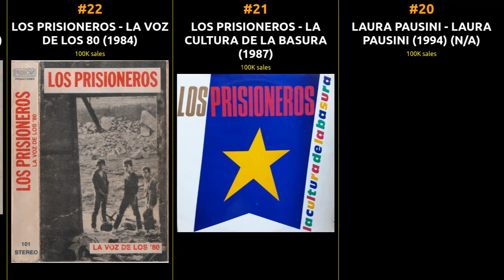Best-Selling Albums of Chilie | A Musical Journey Through Time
Embark on a musical journey across Chilie as we explore the top-selling albums of all time in this iconic nation. From rock 'n' roll anthems to chart-topping pop hits, join us in celebrating the legendary music.

1 LUIS MIGUEL - ROMANCES
2 ANA GABRIEL - EN VIVO
3 RÁFAGA - IMPARABLES
4 XUXA - XUXA 1
5 ILLAPU - EN ESTOS DÍAS
6 LOS TRES - MTV UNPLUGGED
7 CHRISTELL - CHRISTELL Y SUS AMIGOS
8 MARÍA JOSÉ QUINTANILLA - MÉXICO LINDO Y QUERIDO
9 ADRIÁN Y LOS DADOS NEGROS - TARJETITA DE INVITACIÓN
10 ANA GABRIEL - MI MEXICO
11 EROS RAMAZZOTTI - TUTTE STORIE
12 JULIO IGLESIAS - UN HOMBRE SOLO
13 LUIS MIGUEL - NADA ES IGUAL
14 MICHAEL JACKSON - DANGEROUS
15 RICARDO ARJONA - HISTORIAS
16 AXE BAHIA - TUDO BEM
17 BACKSTREET BOYS - BACKSTREET'S BACK
18 CHRISTELL - LA FISTA CONTINUA
19 JOE VASCONCELLOS - VIVO
20 LAURA PAUSINI - LAURA PAUSINI (1994)
21 LOS PRISIONEROS - LA CULTURA DE LA BASURA
22 LOS PRISIONEROS - LA VOZ DE LOS 80
23 LOS PRISIONEROS - PATEANDO PIEDRAS
24 LOS VÁSQUEZ - CONTIGO POP Y CEBOLLA
25 LUIS MIGUEL - SEGUNDO ROMANCE
26 LUIS MIGUEL - AMARTE ES UN PLACER
27 MANA - DONDE JUGARAN LOS NIÑOS
28 THE CRANBERRIES - NO NEED TO ARGUE
29 WHITNEY HOUSTON - THE BODYGUARD (SOUNDTRACK)
30 ANDRE RIEU - STRAUSS & CO / VALSES
31 LA OREJA DE VAN GOGH - LO QUE TE CONTE MIENTRAS TE HACIAS LA DORMIDA
32 MARCO ANTONIO SOLIS - LA HISTORIA CONTINUA
33 A TEENS - THE ABBA GENERATION
34 ALEJANDRO SANZ - MÁS
35 EL SÍMBOLO - NO PARES
36 LA LEY - INVISIBLE
37 NICOLE ESPERANDO - NADA
38 RICARDO ARJONA - ANIMAL NOCTURNO
39 VENGABOYS - THE PARTY ALBUM
40 CHAYANNE - ATADO A TU AMOR
41 AMÉRICO - A MORIR
42 ABBA - GOLD - GREATEST HITS
43 SHAKIRA - DONDE ESTAN LOS LADRONES ?
44 BACKSTREET BOYS - MILLENNIUM
45 ALANIS MORISSETTE - JAGGED LITTLE PILL
46 CHICHI PERALTA - PA' OTRO LA'O
47 LAURA PAUSINI - LE COSE CHE VIVI / LAS COSAS QUE VIVES
48 LOS PRISIONEROS - NI POR LA RAZÓN, NI POR LA FUERZA
49 LOS VÁSQUEZ - DE SUR A NORTE
50 SODA STEREO - SODA STEREO
51 TRIO DE GRACIA - SER HUMANO
52 MANA - MTV UNPLUGGED
53 ELVIS CRESPO - SUAVEMENTE
54 BRITNEY SPEARS - OOPS!...I DID IT AGAIN
55 BRITNEY SPEARS - BABY ONE MORE TIME
56 ENIGMA - MCMXC A.D.
57 LOS PRISIONEROS - CORAZONES
58 MARÍA JOSÉ QUINTANILLA - CANTA AMÉRICA
59 MODERN TALKING - BACK FOR GOOD
60 SPICE GIRLS - SPICE
61 HIGH SCHOOL MUSICAL CAST - HIGH SCHOOL MUSICAL (SOUNDTRACK)
62 ONE DIRECTION - TAKE ME HOME
63 MARCO ANTONIO SOLIS - LA HISTORIA CONTINUA II
64 JUSTIN BIEBER - BELIEVE
65 MARCO ANTONIO SOLIS - RAZON DE SOBRA
66 KATY PERRY - ONE OF THE BOYS
67 PRINCE ROYCE - PRINCE ROYCE
68 AMÉRICO - EN VIVO
69 AMÉRICO - YO SOY
70 LAURA PAUSINI - THE BEST OF LAURA PAUSINI: E RITORNO DA TE / LO MEJOR DE LAURA PAUSINI: VOLVERÉ JUNTO A TI
71 LAURA PAUSINI - TRA TE E IL MARE / ENTRE TU Y MIL MARES
72 LOS PRISIONEROS - LOS PRISIONEROS
73 RED HOT CHILI PEPPERS - CALIFORNICATION
74 SHAKIRA - PIES DESCALZOS
75 ACE OF BASE - HAPPY NATION/THE SIGN
76 ADELE - 21
77 ELVIS PRESLEY - ELV1S: 30 #1 HITS
78 GEORGE MICHAEL - OLDER
79 LAURA PAUSINI - RESTA IN ASCOLTO / ESCUCHA
80 LOS BUNKERS - MÚSICA LIBRE
81 RED HOT CHILI PEPPERS - BY THE WAY
82 BUDDY RICHARD - MI HISTORIA
83 BON JOVI - KEEP THE FAITH
84 CHICO TRUJILLO - LA GRAN FIESTA
85 DIDO - NO ANGEL
86 LOS HUASOS QUINCHEROS - 75 AÑOS
87 LUIS MIGUEL - COMPLICES
88 LUIS MIGUEL - LUIS MIGUEL
89 NATALINO - DESDE QUE TE VI
90 SHAKIRA - FIJACION ORAL VOL. 1
91 ALANIS MORISSETTE - SUPPOSED FORMER INFATUATION JUNKIE
92 ALEX UBAGO - QUÉ PIDES TÚ?
93 AMÉRICO - ASÍ ES
94 BRUNO MARS - UNORTHODOX JUKEBOX
95 CAMILA - TODO CAMBIÓ
96 CELINE DION - LET'S TALK ABOUT LOVE
97 CHER - BELIEVE
98 LAURA PAUSINI - IO CANTO / YO CANTO
99 MARÍA JOSÉ QUINTANILLA - TU CORAZÓN
100 MIGUEL BOSE - PAPITOUR